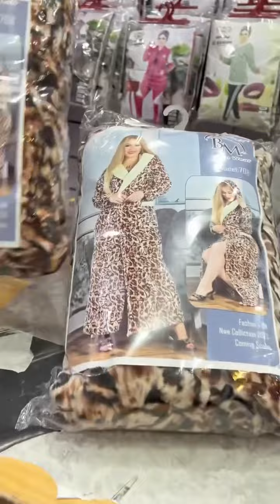تعالى الحقى اخر عروض شتوى من مكتب سهر للجملة و القطاعى و الحقى عرض الصيفى من اول 55ج الجزء الاول